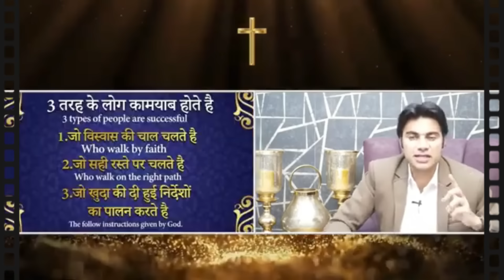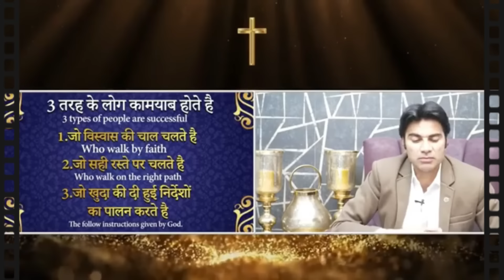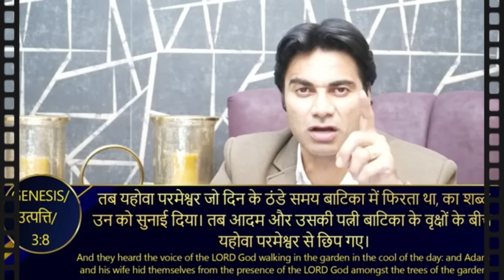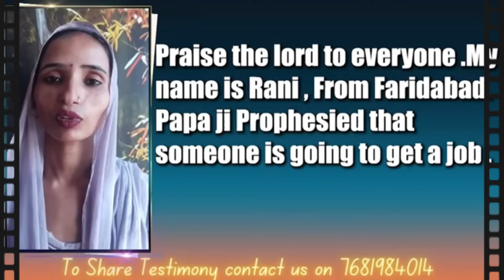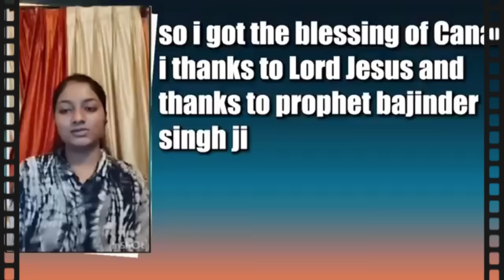MORNING PRAYER परमेश्वरआप के काम में आप को आशीष देगा आप के बंद काम चालू होंगे Prophet Bajinder Singh